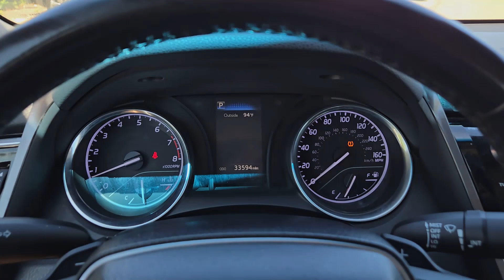2018 Toyota Camry SE TX Rockwall, Plano, Garland, Mesquite, Greenville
Pre-Owned 2018 Toyota Camry SE available at Honda Cars of Rockwall located in 1550 I-30 Frontage Road, Rockwall, TX, 75087. Servicing the Rockwall, Plano, Garland, Mesquite, Greenville area.
Please mention the stock JU677217P when you contact the dealership for this vehicle.